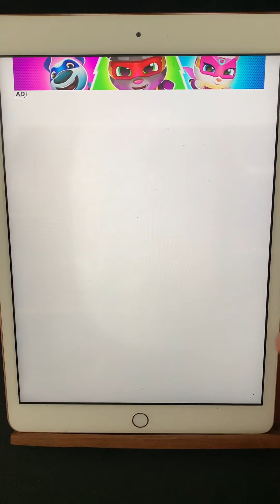Chơi Game Bằng 1 Ngón #19 , Tom Hero Dash Game